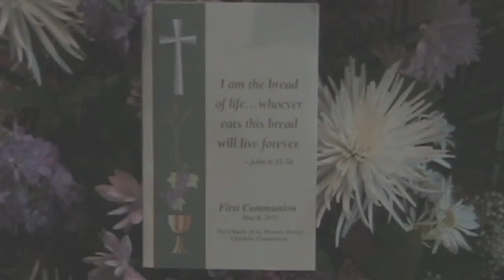St Thomas Beckett First Communion 2013 Cheshire Connecticut 06410.